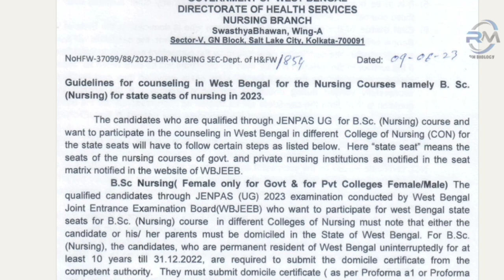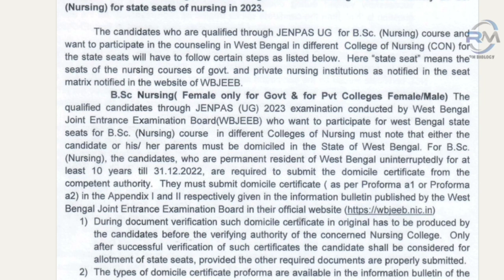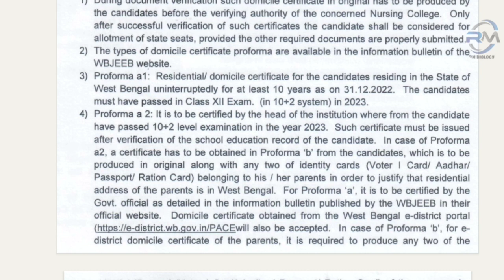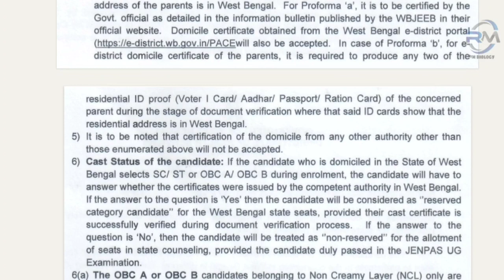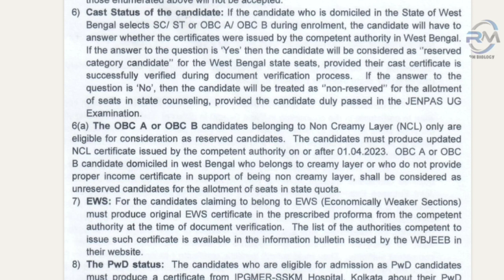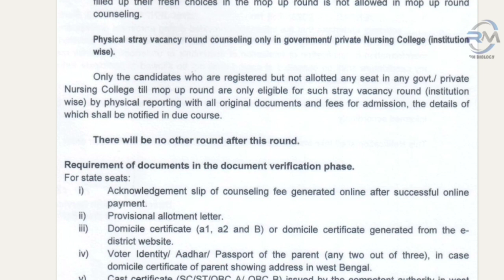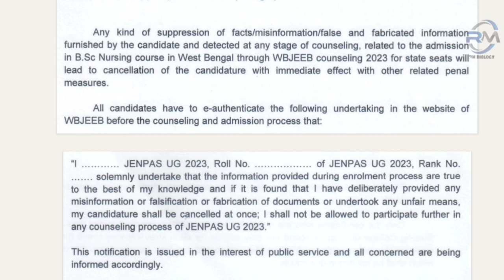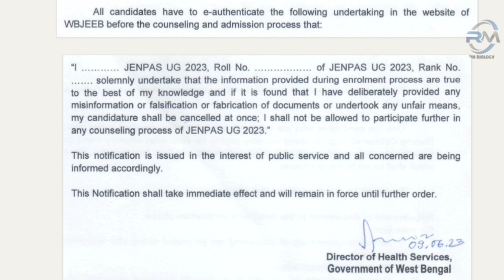JENPAS UG COUNSELLING 2023 NOTICE||JENPAS 2023 COUNSELING NEW RULE